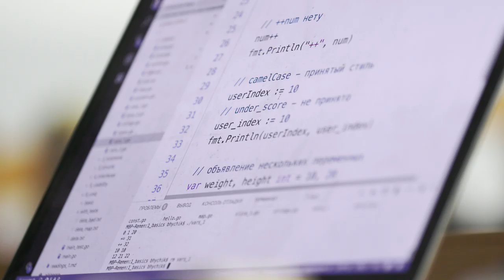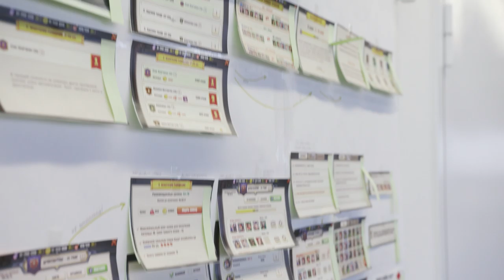Курс "Разработка веб-сервисов на Golang" (при МГУ им. Ломоносова и МИФИ)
Подать заявку на бесплатное обучение:
в Техносферу при МГУ им. Ломоносова

Цель курса — дать студентам основные представления о языке программирования Go (golang) и его экосистеме.

Go (golang) — современный язык программирования, предназначенный для разработки высоконагруженных веб-приложений, работающих на многопроцессорных системах. Курс дает основы программирования на языке Go, а также опыт применения языка в основных задачах, которые встречаются в серверной веб-разработке.

Курс не обучает программированию с нуля — слушатели должны иметь опыт программирования хотя бы в рамках университетских заданий. Курс предполагает большой объем материала и сложные ДЗ, которые займут много времени, но позволят “прокачать” навыки программирования.

При наличии вакансий лучшим выпускникам предлагается стажировка в Mail.Ru Group. За время существования курса в компанию пришло уже 15 выпускников курса по Go.

Получаемые навыки
1. Решение основных задач, возникающих в веб-разработке.
2. Психологическая устойчивость к страшным словам из экосистемы Golang.
3. Понимание всех необходимых в современной веб-системе компонентов.
4. Овладение востребованным на рынке инструментом.

ТЫ СТУДЕНТ?